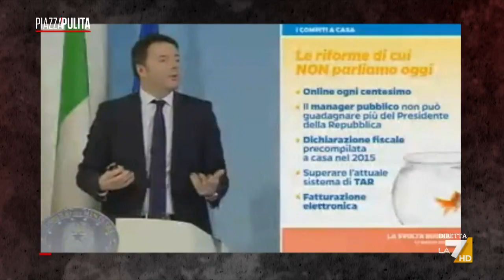Formigli: “Il governo Meloni va in onda su TeleGiorgia”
"Giorgia Meloni non fa conferenze stampa, non partecipa a programmi di approfondimento, al massimo rilascia una lettera a qualche giornale, oppure quando ritiene di aver realizzato un provvedimento storico fa un video auto prodotto modello Instagram”. L’editoriale di Corrado Formigli